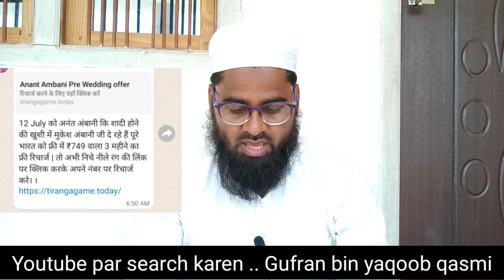زیادہ بیوقوف مت بنو / غور سے سنو